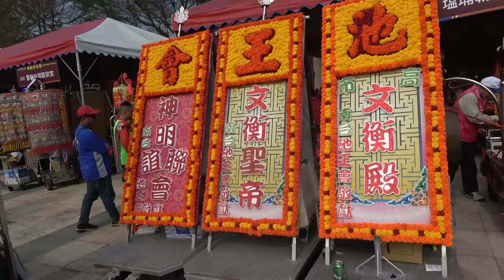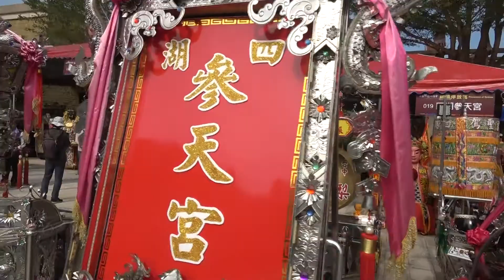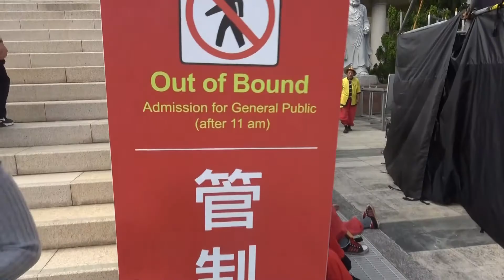2019佛光山世界神明聯誼會 報到後休息時間參觀會場